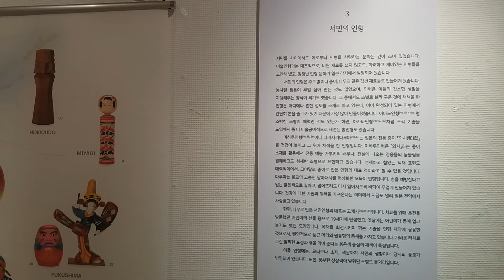일본문화원 인형전 ㅡ 지역별 전통인형 설명, 지도